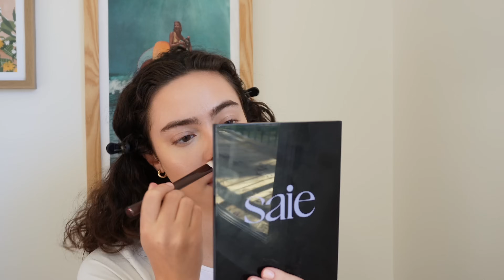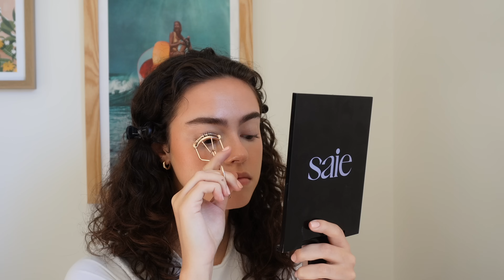Updated Makeup Routine 2023 | Vlogmas day 2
Hi lovelies!

Sorry again for being MIA but I am feeling so much better.

Comment what you would like to see during this VLOGMAS!